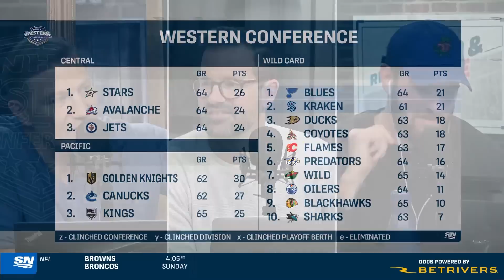Klingberg Island | Real Kyper & Bourne Full Episode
Nick Kypreos, Justin Bourne and Sam McKee open the show by reacting to the news of John Klingberg’s placement on LTIR. They welcome in TNT’s Darren Pang to preview tomorrow’s tilt between the Maple Leafs & Blackhawks. Sportsnet’s Luke Gazdic joins the program in the second hour to break down the Oilers’ loss last night and what else going wrong in Edmonton.

0:00 - Klingberg to LTIR
11:37 - Mike Futa
29:44 - Darren Pang
49:15 - Luke Gazdic
1:25:04 - News & Notes